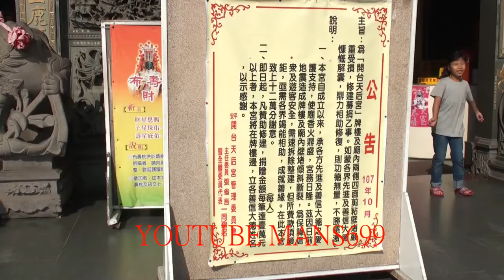2018 12 2台南安平天后宮~公告整修